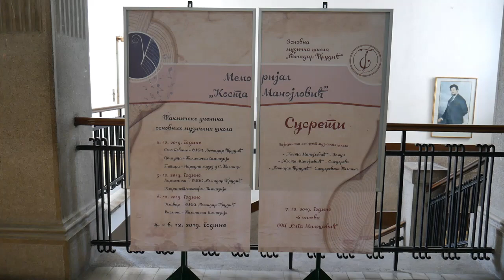Takmičenje "Memorijal Kosta Manojlović" u organizaciji OMŠ "Božidar Trudić" saksofon i klarinet.